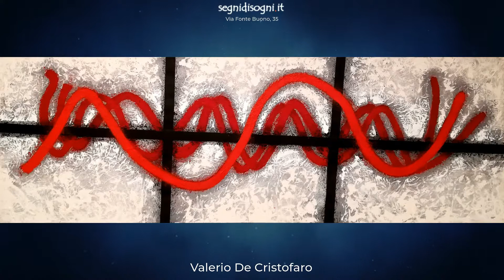Valerio De Cristofaro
L'arte di Valerio De Cristofaro